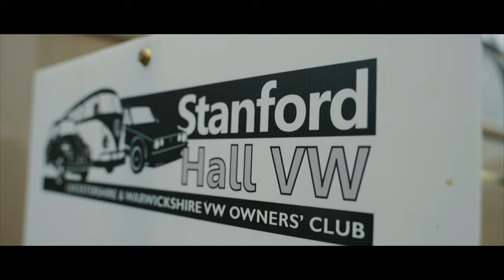Vintage Speed in the UK - Stanford Hall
Incredible day at Stanford Hall in the Uk.

We found a few incredible VS builds that stood out that deserved to be featured.

So sit back and relax and enjoy some incredible builds from the UK.

Get your VS parts now for show season and maybe you’ll be on our page soon🙌